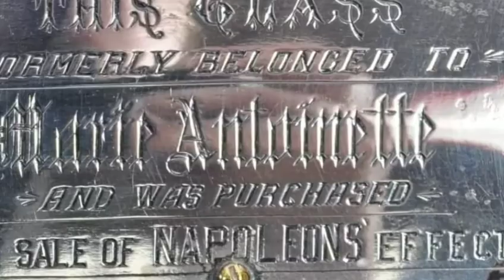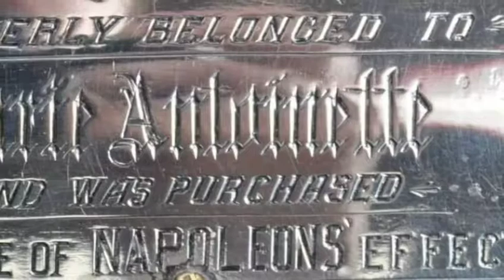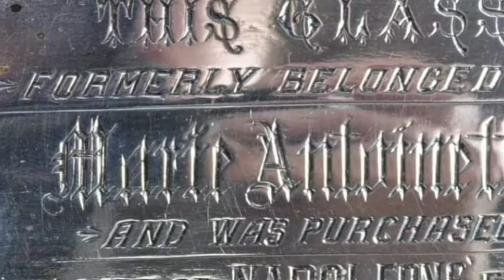Out of the way! Hanging in the bathroom for more than 40 years, only to find out that the ancient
អស់ផ្លូវហើយ!  ព្យួរនៅក្នុងបន្ទប់ទឹកអស់រយៈពេលជាង ៤០ ឆ្នាំមកហើយគ្រាន់តែដឹងថាបុរាណ

សូមស្វាគមន៍មកកាន់បណ្តាញព័ត៌មានសូមកុំភ្លេចចុះឈ្មោះជាវប៉ុស្តិ៍របស់ខ្ញុំសូមអរគុណ!

@ព័ត៌មានប្រចាំថ្ងៃ

សូមអរគុណយ៉ាងជ្រាវជ្រៅវ
Thank You So much !